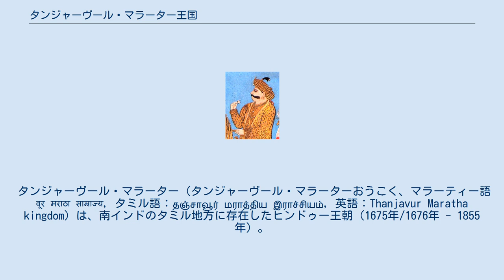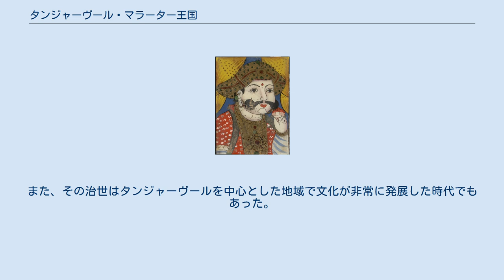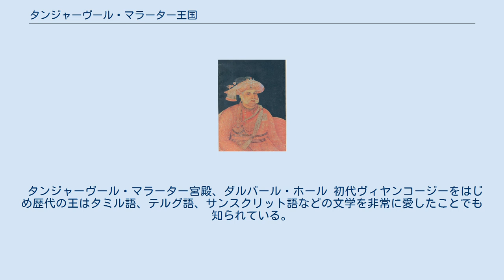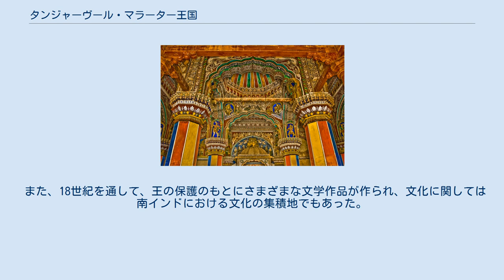タンジャーヴール・マラーター王国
タンジャーヴール・マラーター（タンジャーヴール・マラーターおうこく、マラーティー語：तंजावूर मराठा साम्राज्य, タミル語：தஞ்சாவூர் மராத்திய இராச்சியம், 英語：Thanjavur Maratha kingdom）は、南インドのタミル地方に存在したヒンドゥー王朝（1675年/1676年 - 1855年）。
首都はタンジャーヴール。
マラーター王国の始祖シヴァージーの弟ヴィヤンコージーが建国した王国である。
 ヴィヤンコージー 1673年9月、タンジャーヴール・ナーヤカ朝がマドゥライ・ナーヤカ朝に滅ぼされたのち、マドゥライ・ナーヤカ朝は王弟アラギリ・ナーヤカに統治させたが、タンジャーヴール・ナーヤカ朝の一族チェンガマラ・ダーサの反抗を受けた。
 1675年、チェンガマラ・ダーサがビジャープル王国に援助を求め、ビジャープル王国の宮廷は援軍の派遣を派遣を決め、バンガロールのヴィヤンコージーに出兵を要請した。
 同年あるいは1676年1月12日、ヴィヤンコージーはアラギリ・ナーヤカを破り、タンジャーヴールを占拠したが、ビジャープル王国に命じられていたにもかかわらず、チェンガマラ・ダースを王位につけず、自らがタンジャーヴールのラージャ（王）だと宣言した。
その理由としては、ヴャンコージーがチェンガマラ・ダーサに戦費を要求した際、それを拒否したからだという。
 ここに、ヴィヤンコージーを祖とした南インドのマラーター国家であるタンジャーヴール・マラーター王国が成立した。
 サラボージー 1684年あるいは1685年、ヴャンコージーの死後（あるいは退位後）、シャーフージーがその王位を継承した。
 シャーフージーの治世、1686年に名目上の忠誠を誓っていたビジャープル王国がムガル帝国に滅ぼされた。
また、1689年にマラーター王サンバージーが殺害されると、弟のラージャーラームはシェンジへと逃げた。
 1687年、ムガル帝国にバンガロール一帯を奪われ、のちにこの地はマイソール王国にジャーギール（封土）として与えられた。
とはいえ、1698年、ムガル軍がシェンジを落とし、デカンへと主力が戻ると、シャーフージーは領土の奪還に成功した。
 1712年、弟のサラボージーが王位を継承したのち、かねてからのマドゥライ・ナーヤカ朝やラームナードゥのパーライヤッカーラルとの領土争いは激しくなり、マラヴァ継承戦争が勃発するとこれに介入した。
 その弟トゥッコージーの治世、パーライヤッカーラルの反乱やカルナータカ太守に脅かされていたマドゥライ・ナーヤカ朝の女王ミーナークシの援助を行った。
だが、1736年にチャンダー・サーヒブはもう一度マドゥライ・ナーヤカ朝の領土に侵攻し、その首都ティルチラーパッリは落とされ、王朝は滅ぼされてしまった。
 1736年、トゥッコージーが死亡し、その息子ヴィヤンコージー2世が王位を継承すると、王国の政権は権臣のサイイドに握られた。
 1738年、サイイドはヴィヤンコージー2世の妃であり女王スージャナ・バーイー を廃し、サラボージーの息子シャーフージー2世を王とした。
 さて、マドゥライ・ナーヤカ朝がカルナータカ太守に滅ぼされたのち、タンジャーヴール・マラーター王国への攻撃は激しさを増すようになっていった。
シャーフージー2世はそのため、ナーガパッティナムのオランダ東インド会社やセント・デーヴィッド要塞のイギリス東インド会社に接近して助力を求めたが、失敗に終わった。
 1739年、これがカルナータカ太守の娘婿チャンダー・サーヒブの知る所となり、タンジャーヴールは侵攻された。
シャーフージー2世はマラーター王国に救援の手紙書いたが間に合わず、首都タンジャーヴールは落とされ、彼は廃位された。
 プラタープ・シング 首都占領後、ヴィヤンコージー2世の弟であるプラタープ・シング新たな王となった。
彼は権臣サイイドを殺害し、1740年には先王の要請でやって来た援軍とともにカルナータカ太守の軍勢を駆逐した。
 だが、1743年にニザーム王国の軍勢が南インドに遠征で侵入し、8月にティルチラーパッリを落とすと（ティルチラーパッリ包囲戦）、タンジャーヴール・マラーター王国はその従属下に置かれ、貢納を払わざる得なくなった。
 1748年以降、カルナータカ地方政権とニザーム王国の継承問題により、第二次カーナティック戦争が勃発したが、プラタープ・シン...